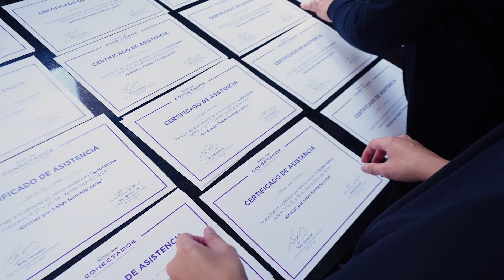2024 . Nutricia Bago . Conectados